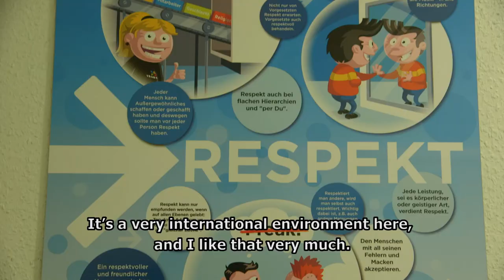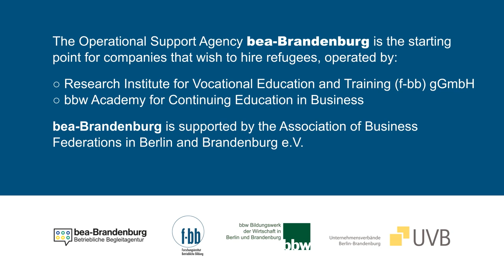Working at Ingram Micro CFS Eurohub Fulfilment GmbH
Stepping Stone logistics: grab your chance no matter where you are from!
Come work with us!